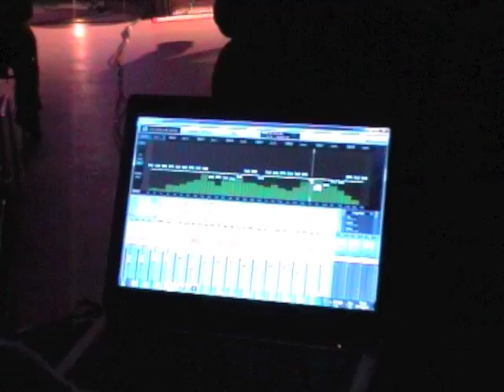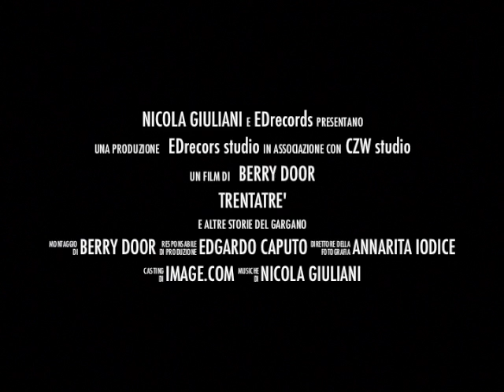TRENTATRE'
Trentatré e altre storie del Gargano